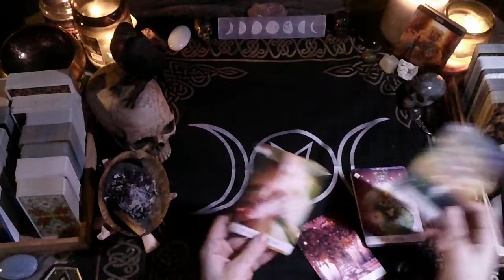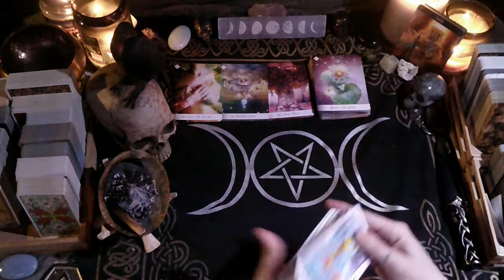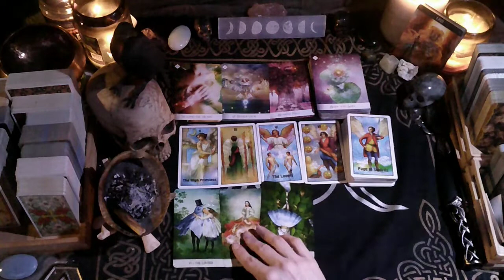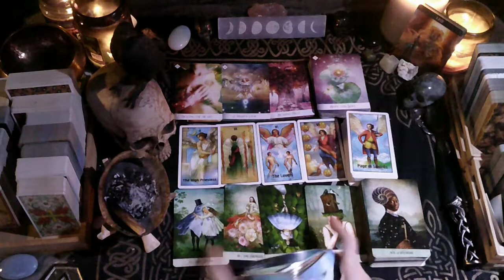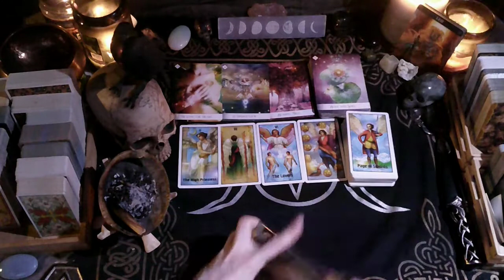Leo Love May: Your manifestations arrive in full force, Leo!!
This is a collective Love reading for those with Leo placements in their chart (Sun/Moon/Rising/Venus/) for the start of May 2021

Check out The Angel's Tarot Deck, which retails for $30.

I AM:
Aquarius--Sun,
Sagittarius--Moon,
Taurus--Rising,
Capricorn--Venus.